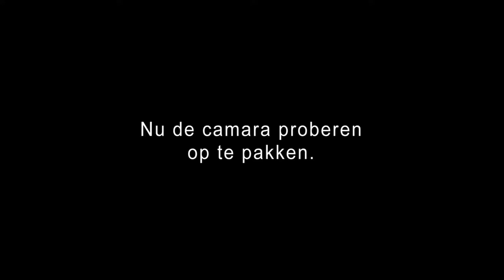Project Grijper WB04 (2014) - Werktuigbouwkunde TUDelft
De grijper voor het project van:
Technische Systemen 2014
Groep: WB04
Jaar 1
Studie: Werktuigbouwkunde
Faculteit: 3me, TU Delft